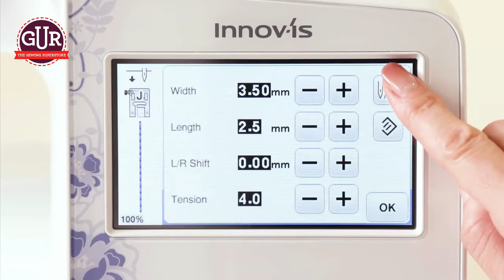The interchangeable toe set for dynamic walking foot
Sew and quilt with ease with these three new feet for your F085 dynamic walking foot.

The set features:-
A 1/4 guide foot
A stitch in the ditch foot
A long quilting guide.

The ¼ foot guide: helps you keep a quarter inch distance. It's perfect for getting a neat finish when piecing, quilting, sewing vinyl and some stretch fabrics.

Stitch in the ditch foot: use this for narrow edge stitching and when stitching in the ditch along a seam line.

Long quilting guide: the new long quilting guide is 2.5cm longer, so you can stitch at even wider intervals!

Suitable For Brother Innovis XP1, XJ1, V5LE, NV2600, VQ2, NV1800Q, NV1300, NV1100.

Video courtesy of Brother Sewing Machines.